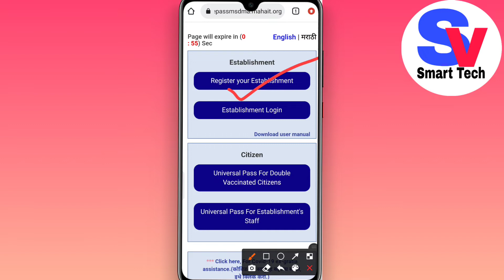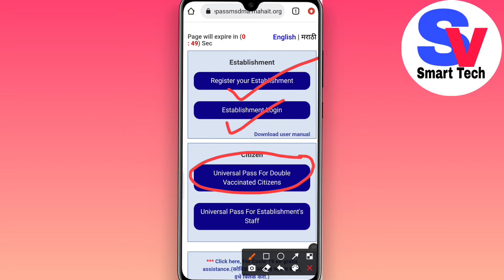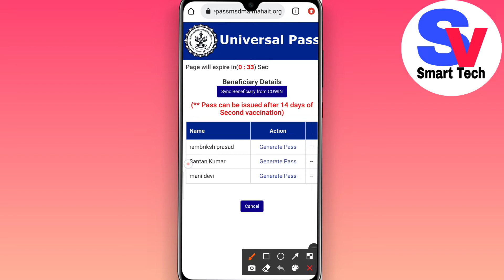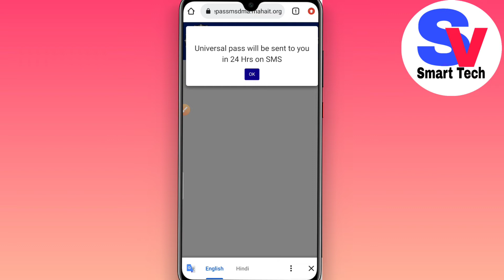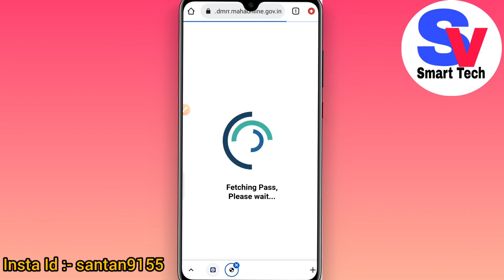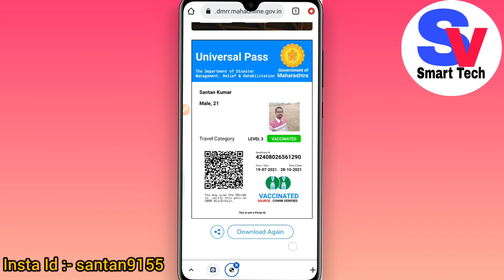COVID Universal Pass Download Kaise Kare | How to Download COVID Certificate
photo wala vaccine certificate Online download ,

photo wala vaccine certificate kaise nikale

photo wala vaccine certificate ,

cowin vaccine certificate ,

Vaccine certificate ref id kaise nikale

vaccine certificate with photo Downalod

international vaccine certificate download ,

vaccine certificate photo wala kaise nikale ,

new vaccine certificate kaise banaye ,

photo wala vacation certificate kaise banaye

universal pass kaise download karen covid travel pass